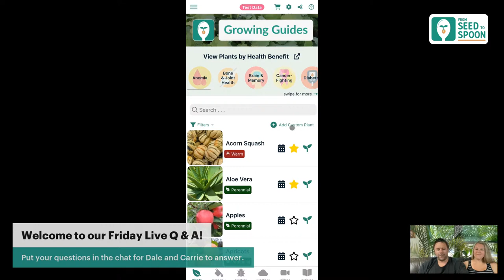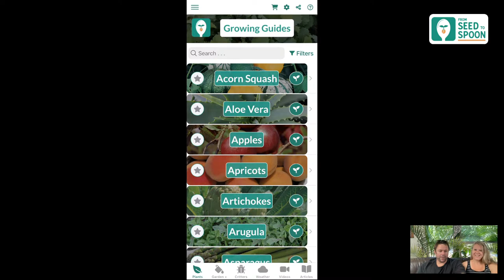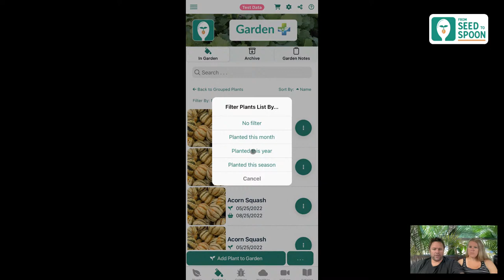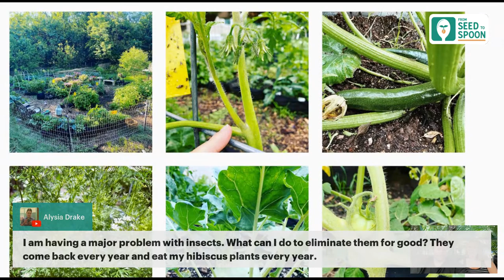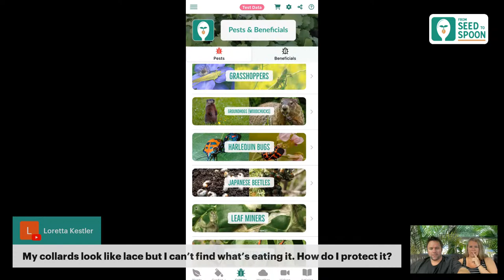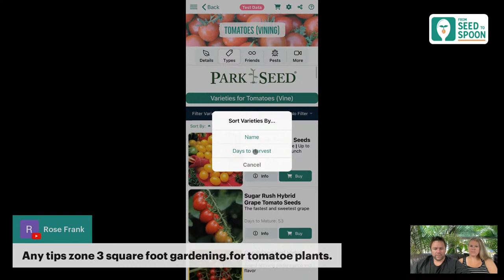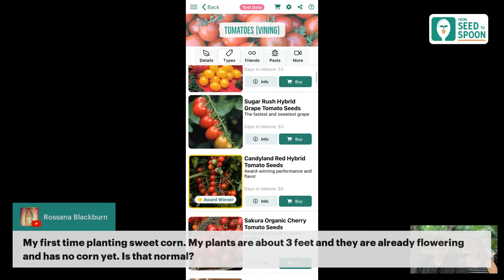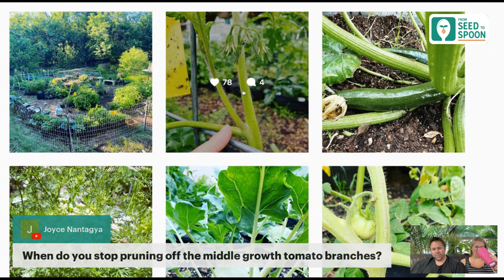Growing Food LIVE Q&A: Ask Your Questions About Growing Fruits, Vegetables, and Herbs!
Dale & Carrie will be answering your questions about growing food during this live stream!

Just post your questions in the chat and we'll do our best to answer!